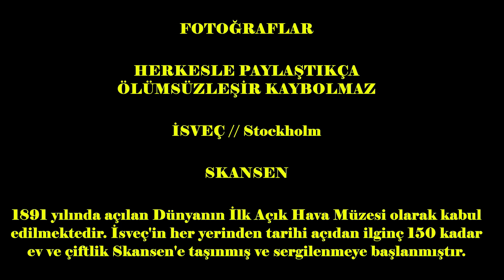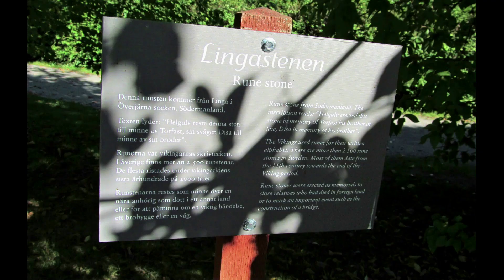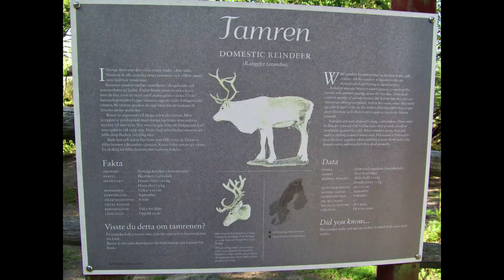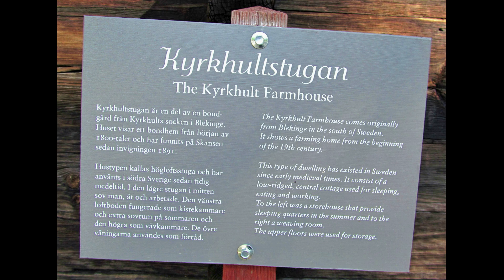SKANSEN İSVEÇ'İN BAŞKENTİ STOCKHOLM'DA DÜNYANIN İLK AÇIK HAVA MÜZESİ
Fotoğraflardan oluşturduğum bu video da İsveç'in Başkenti Stockholm' da bulunan Dünyanın İlk Açık Müzesi Skansen'i  gezelim. Skansen İsveç'in Stockholm kentindeki Djurgården adasında bulunan İsveç'in en eski açık hava müzesi ve hayvanat bahçesidir . 11 Ekim 1891'de Artur Hazelius (1833–1901) tarafından İsveç'in farklı bölgelerinde sanayi çağından önceki yaşam biçimini göstermek için açıldı .Skansen’i ziyaret edenler binaları ve o dönemin atmosferini yansıtan tarihi bir İsveç ile tanışmış olmaktadır. Yıllar içinde İsveç’in her yerinden tarihi açıdan ilginç 150 kadar ev ve çiftlik Skansen’e taşınmış ve burada sergilenmeye başlamıştır. Hazelius'un İsveç'in eski köylü toplumunun bir resmini mümkün olduğu kadar özgün bir şekilde gelecek nesillere aktarmak istediği için müzeyi oluşturmuştur. Skansen, İskandinavya'daki diğer erken dönem açık hava müzeleri ve daha sonra başka yerlerdekiler için model oldu. Skansen başlangıçta İskandinav Müzesi'nin bir parçasıydı, ancak 1963'te bağımsız bir organizasyon haline geldi. Skansen binalarındaki nesneler hâlâ İskandinav Müzesi'nin mülkiyetindedir. Artur Hazelius, kapsamlı bir seyahatin ardından ülkenin dört bir yanından  yaklaşık 150 ev satın aldı ve onları geleneksel İsveç'in eşsiz bir resmini sunacak şekilde yeniden inşa edilecekleri müzeye parça parça sevk ettirdi . Müzedeki yapılardan yalnızca üçü orijinal değil ve bulduğu örneklerden titizlikle kopyalanmış. Tüm binalar ziyaretçilere açıktır ve 1680 yılında inşa edilen Skogaholm Malikanesi'nden 16. yüzyıldan kalma Alvros çiftlik evlerine kadar İsveç yaşamının tüm yelpazesini göstermektedir. Skansen her yıl 1,3 milyondan fazla ziyaretçi çekmektedir. 75 dönümlük (300.000 m²) alandaki pek çok sergide, tabakçılar, ayakkabıcılar, gümüşçüler, fırıncılar ve cam üfleyiciler gibi geleneksel giyimli zanaatkarların becerilerini sergilediği, ortalama bir 19. yüzyıl kasabasının tam bir kopyası yer alıyor .Açık Hava müzesinde ayrıca  boz ayı , geyik , gri fok , vaşak , su samuru gibi çok çeşitli İskandinav hayvanlarını içeren bir açık hava hayvanat bahçesi de bulunmaktadır .Ren geyiği , liman foku, Avrasya kartal baykuşu, büyük gri baykuş  yanı sıra İskandinav olmayan bazı hayvanlar. Ayrıca nadir türdeki çiftlik hayvanlarının görülebildiği çiftlikler de bulunmaktadır .
Aralık ayı başlarında sitenin merkezi Bollnas Meydanı, 1903'ten beri düzenlenen ve her hafta sonu yaklaşık 25.000 ziyaretçinin ilgisini çeken popüler bir Noel pazarına ev sahipliği yapıyor. Yaz aylarında halk oyunları gösterileri ve konserler düzenlenmektedir. Skansen’in nefes kesen Stockholm manzarasına sahip restoranlarından birinde lezzetli bir yemeğin tadını çıkararak aynı zamanda geleneksel el sanatları ve İsveç tasarım ürünleri satan müze mağazasını da gezmek mümkündür. İyi seyirler.